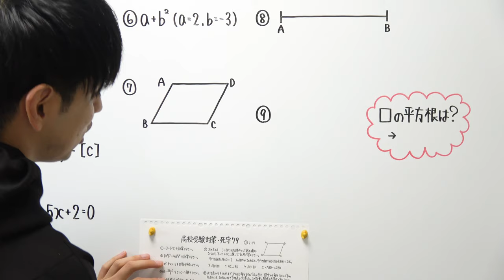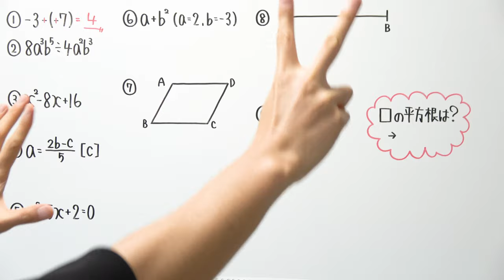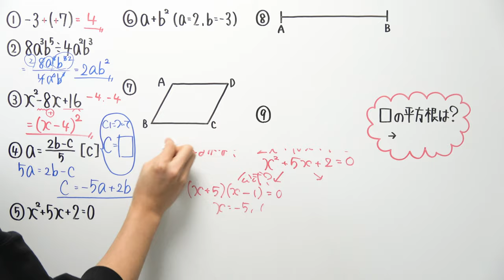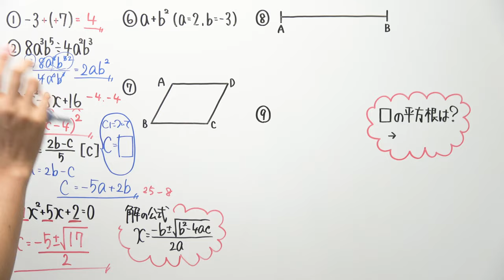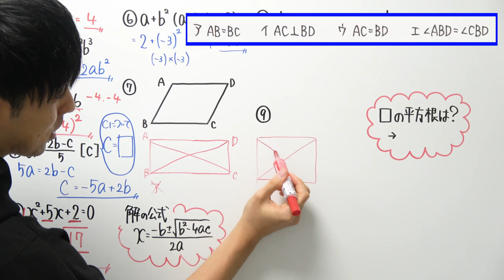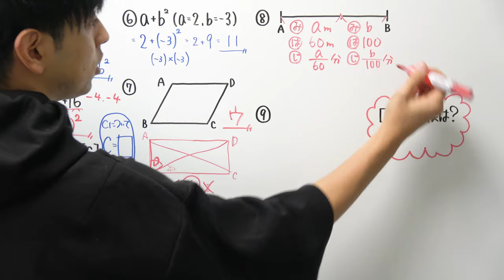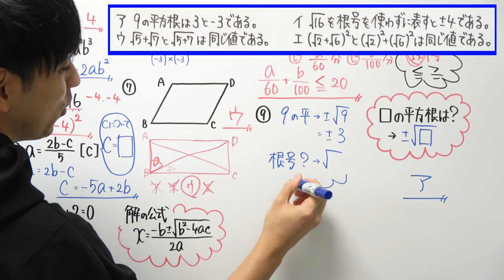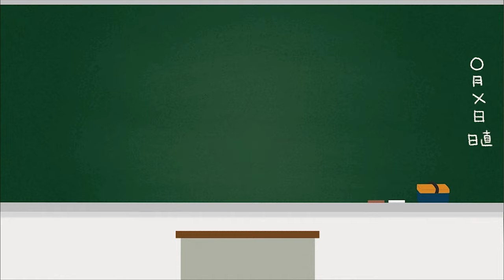【高校受験対策/数学】死守-79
2021年より中学校の教科書改定があり、学習する学年が

21:55~22:00　コメント読みながら準備
22:00~22:45　自学タイム(コメントは読みません)
22:45~22:55　コメント読みながらまったり
22:55くらいに解散

●使用音源